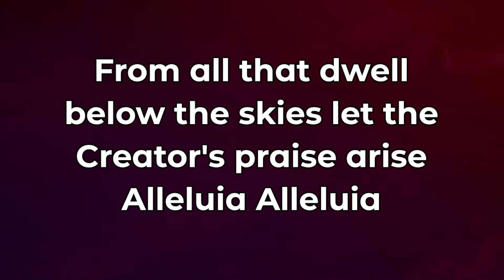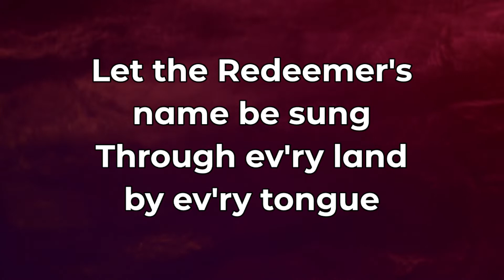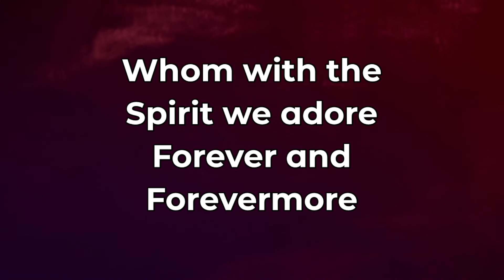From All that Dwell Below the Skies LSB 816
From All That Dwell Below the Skies
LSB 816

Lyrics
1 From all that dwell below the skies
Let the Creator's praise arise;
Alleluia, alleluia!
Let the Redeemer's name be sung
Through ev'ry land by ev'ry tongue.
Alleluia, alleluia!

2 Eternal are Thy mercies, Lord;
Eternal truth attends Thy Word.
Alleluia, alleluia!
Thy praise shall sound from shore to shore
Till suns shall rise and set no more.
Alleluia, alleluia!

3 All praise to God the Father be,
All praise, eternal Son, to Thee.
Alleluia, alleluia!
Whom with the Spirit we adore
Forever and forevermore:
Alleluia, alleluia!

Sung at Beautiful Savior Lutheran Church in SeaTac, Washington.